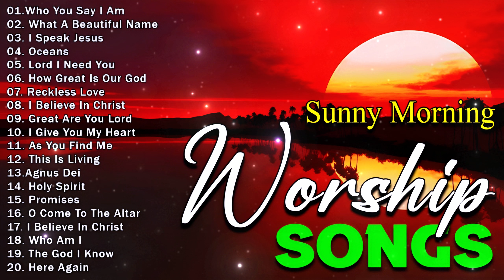Morning Christian Worship Songs 2024 💖 New Songs 2024 Praise And Worship 🙏 Happy New Year 2024